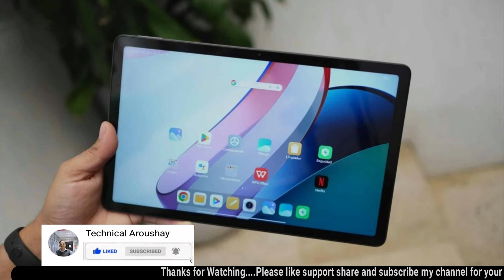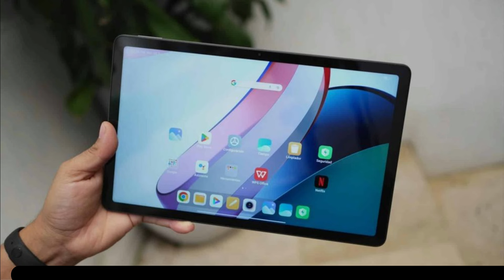Redmi Pad - iPad for Budget? by Technical Aroushay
Redmi Pad - iPad for Budget?

   In this video, I will give you complete review about this affordable ipad. Redmi’s first tablet has arrived
   in Pakistan only a few days after landing in the global market.

    * Good luck.

saif
alam
khan
technical aroushay
technical
aroushay
redmi ipad
ipad
mi pad 4
mi pad 4 price in pakistan
redmi note 9 pro price in pakistan
latest ipad review
latest ipad
ipad in pakistan
affordable ipad in pakistan
redmi pad